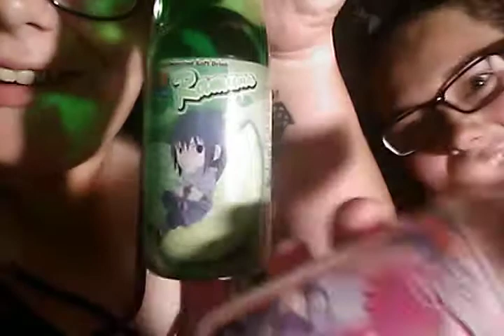Trying Naruto drinks